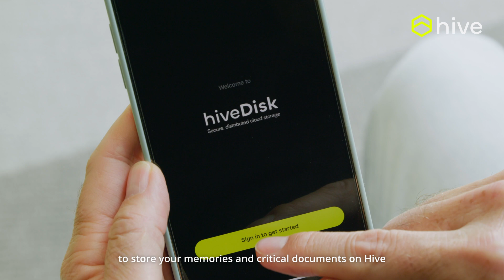Queenie and David explain hiveNet using building blocks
👩‍🔬 Queenie and 👨‍🔬 David are here to simplify the complexities of hiveNet, and they're using building blocks to do it!

👀 Why building blocks, you ask? Just like building blocks come together to create something amazing, hiveNet nodes work in harmony to offer you a secure, sustainable, and private cloud storage solution.

📌 What You'll Learn:

    How hiveNet ensures data privacy 🛡️
    The sustainability factor of hiveNet 🌿
    How hiveNet is different from centralized cloud storage ☁️

🌐 Join the Hive community and be a part of the cloud revolution! Take control of your data and your digital life. 🌐

Join us in building a cloud as it should be.